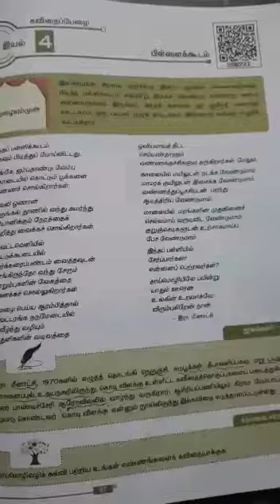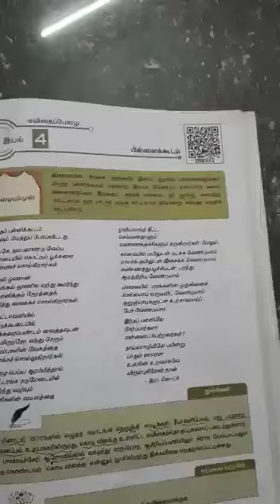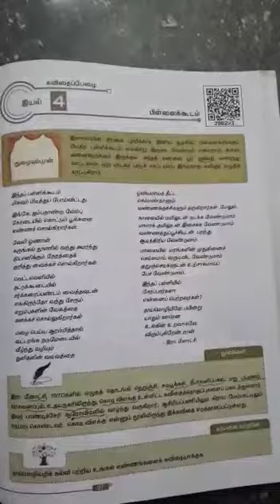27.7.2020 XI Tamil(4)